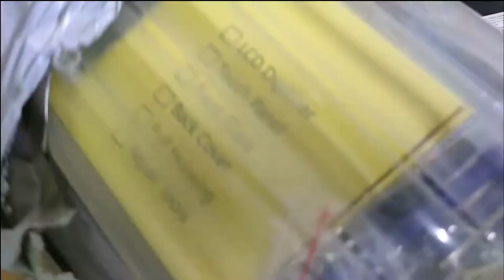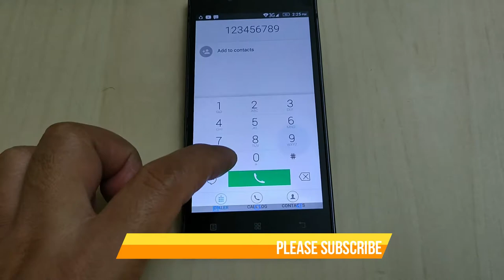Lenovo P70 screen replacement tutorial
How to replace Lenovo P70 LCD screen